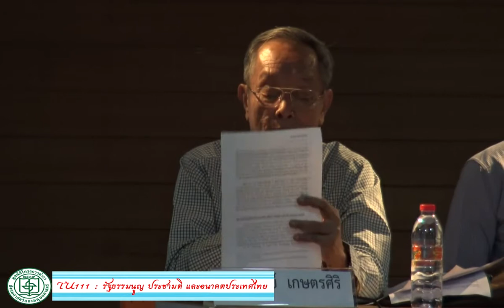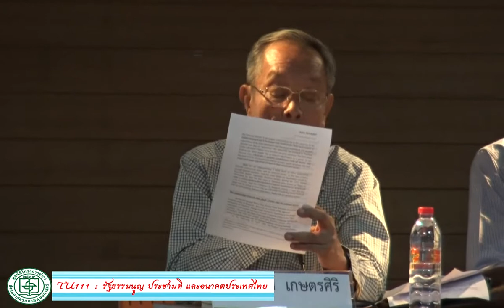"รัฐธรรมนูญ ประชามติ และอนาคตประเทศไทย" : ชาญวิทย์ เกษตรศิริ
เสวนาหัวข้อ "รัฐธรรมนูญ ประชามติ และอนาคตประเทศไทย"
ชาญวิทย์ เกษตรศิริ
จีรนุช เปรมชัยพร
ธำรงศักดิ์ เพชรเลิศอนันต์
เจนวิทย์ เชื้อสาวะถี (ดำเนินรายการ)

วันศุกร์ที่ 19 ส.ค. 2559 ณ ห้อง 107 คณะศิลปศาสตร์ มหาวิทยาลัยธรรมศาสตร์ ท่าพระจันทร์

จัดโดย วิชา มธ.111 โครงการเอเชียตะวันออกเฉียงใต้ศึกษา
คณะศิลปศาสตร์ มหาวิทยาลัยธรรมศาสตร์ ร่วมกับมูลนิธิโครงการตำราสังคมศาสตร์และมนุษยศาสตร์